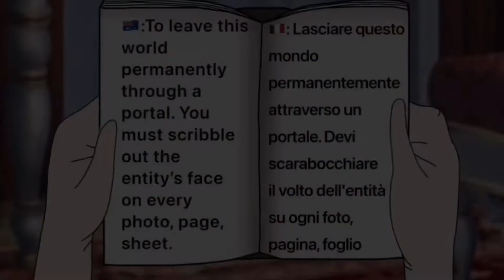gacha life tiktok compilation #10 💜 💛